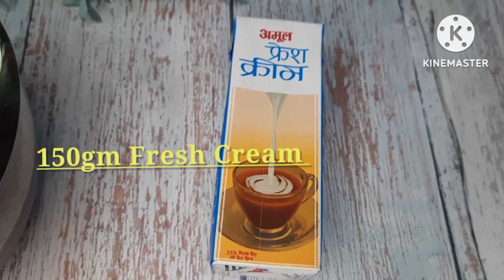How to make the perfect Chocolate Ganache | Easy recipe